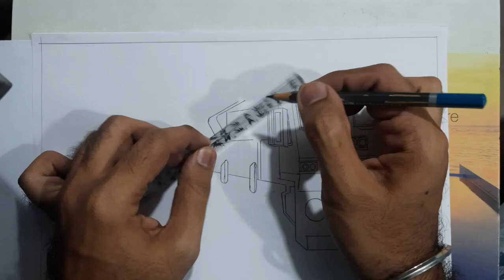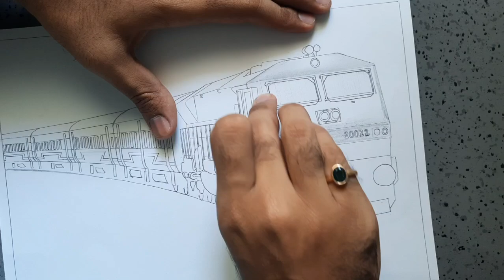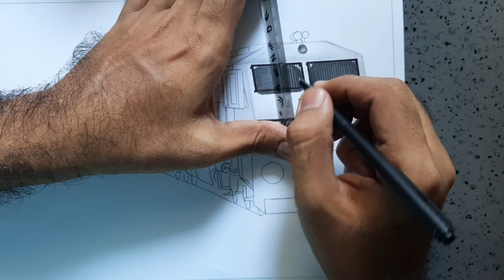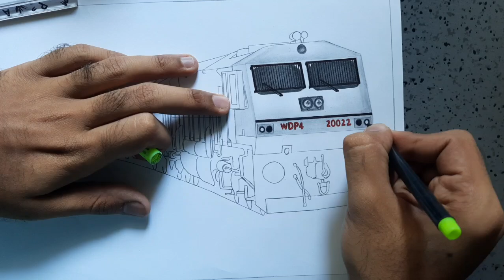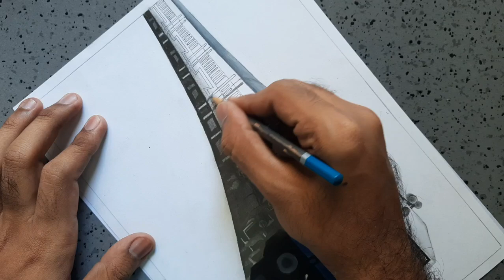Drawing a train || Janshatabdi express hauled by WDP 4 locomotive || Indian Railways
This video features time-lapse sketching of the Janshatabdi Express hauled by a WDP-4 locomotive. The Jan Shatabdi Express is a more affordable and economical version of the Shatabdi Express. The word 'Jan' refers to common people. Being an economical version of the Shatabdi Express, it provides the passenger with Air Conditioned Chair Car, Second Class Seating and Unreserved classes. The Indian locomotive class WDP-4 (EMD GT46PAC) is a passenger-hauling diesel-electric locomotive with AC electric transmission designed by General Motors Electro-Motive Division and built by both GM-EMD. The locomotive has a 16-cylinder 710G3B diesel engine providing a power output of 4000 hp and is one of the fastest diesel-electric locomotives in service in Indian Railways. [Wikipedia]

1. Jim Yosef - Speed
2. Elektronomia - Breeze